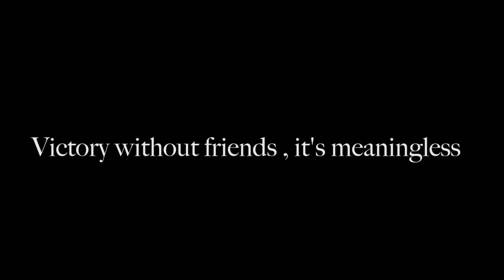A Cinematic Soccer trailer football //Sony A7M4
trailer football